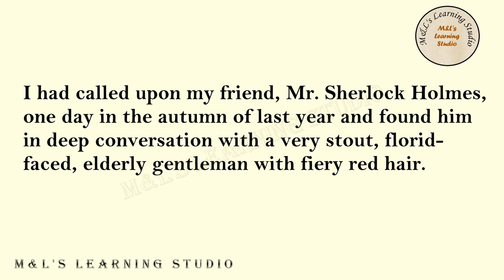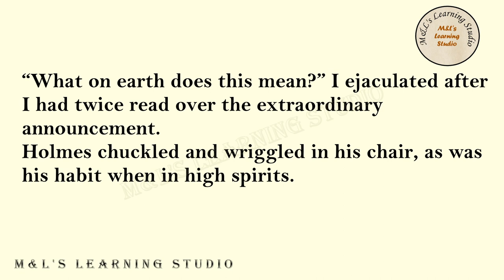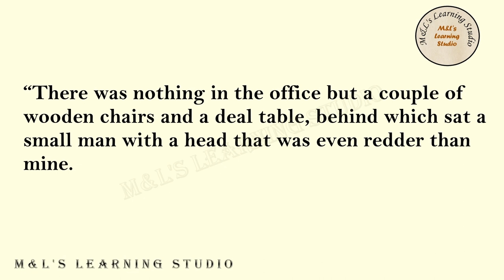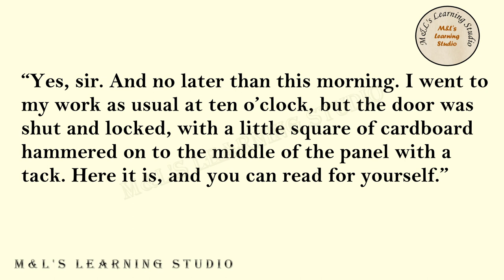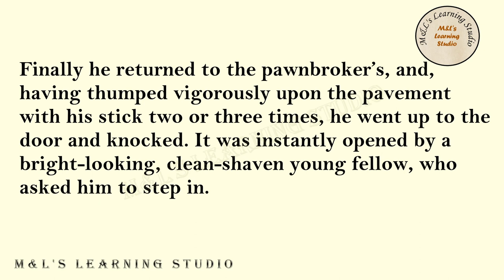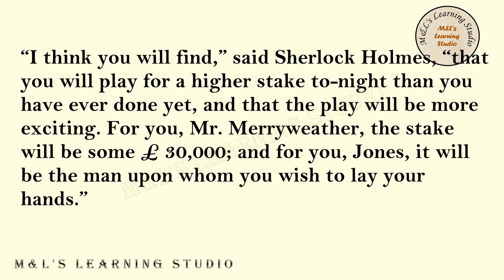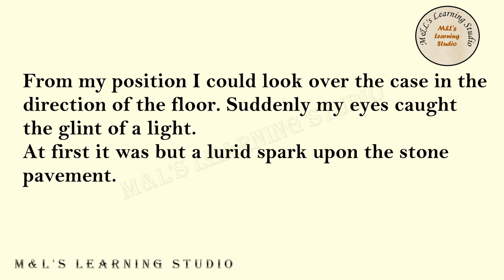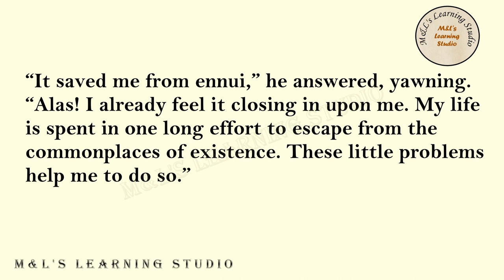English Listening and Pronunciation Practice Level 3 (Lesson 89) The Red Headed League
Graded Reader | English Short Story | Learn English Through Stories | English Short Stories | English story

STEP-BY-STEP GUIDE
1. Learning English through stories, audio, and text can be an effective and enjoyable way to improve your language skills. Here's a step-by-step guide on how to make the most of these resources:

2. Choose appropriate materials: Look for English stories that match your current language level. Start with simpler stories and gradually move on to more challenging ones as you progress.

3. Listen to the audio: Start by listening to the story without reading the text. Focus on understanding the general meaning and the flow of the narrative. Listen to the audio multiple times if needed to familiarize yourself with the pronunciation, intonation, and rhythm of English.

4. Read the text: Once you have listened to the audio, read the text of the story. Pay attention to new vocabulary, sentence structures, and grammar patterns. Take note of any words or phrases you don't understand.

5. Listen and read together: Play the audio again while following along with the text. This helps reinforce the connection between the spoken and written forms of English. Pay close attention to how the words are pronounced and how they correspond to the written text.

6. Repeat with new stories: Once you feel comfortable with a story, move on to the next one. Gradually increase the difficulty level of the stories you choose to challenge yourself and expand your vocabulary and comprehension skills.